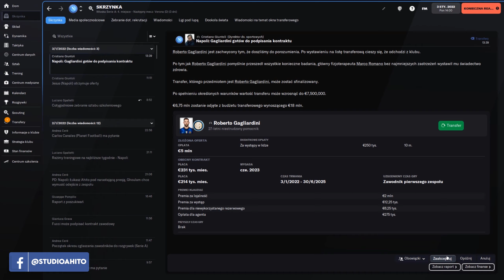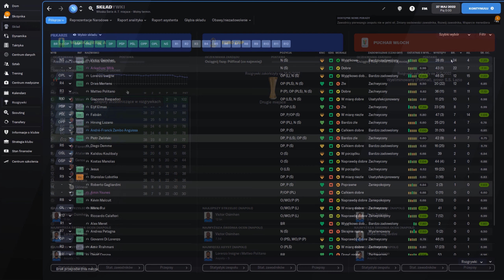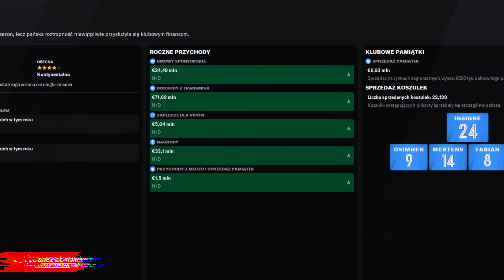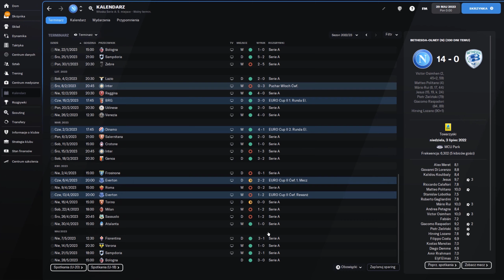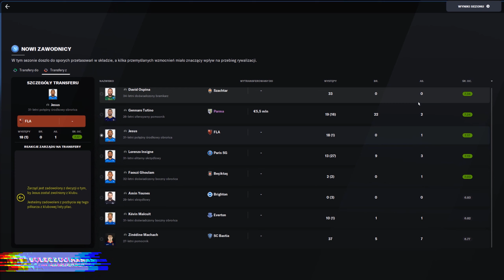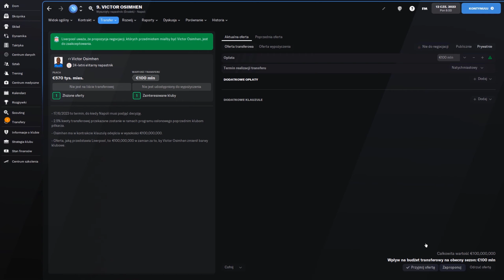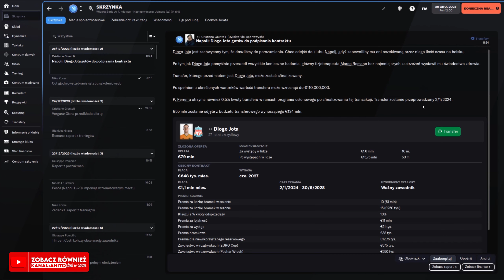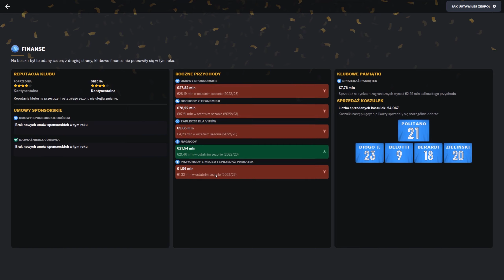FM 22 KARIERA ► MŁODOŚĆ CZY DOŚWIADCZENIE ► KARIERA PREZESA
📽️🡆 FILMY:
PONIEDZIAŁEK, ŚRODA, PIĄTEK 14:00